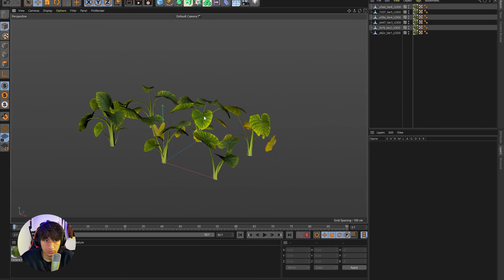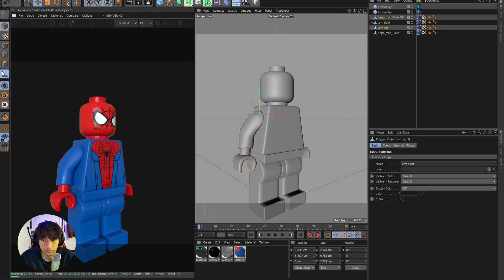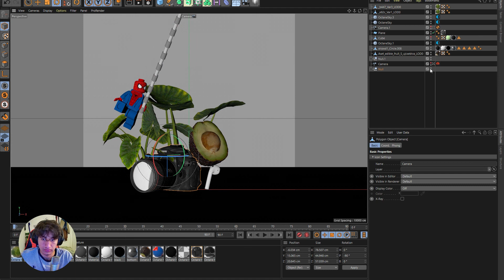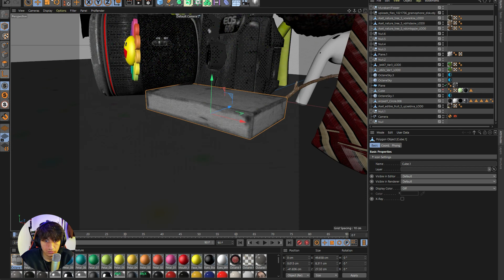Personal Still Life - Joao Marcelo (Cinema 4D + Octane Render)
Cinema 4D and Octane Render.